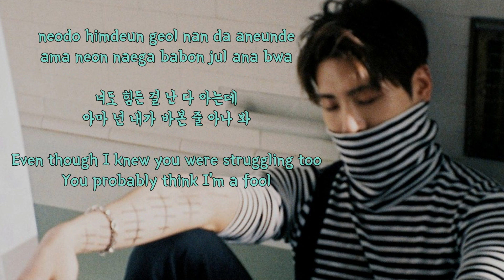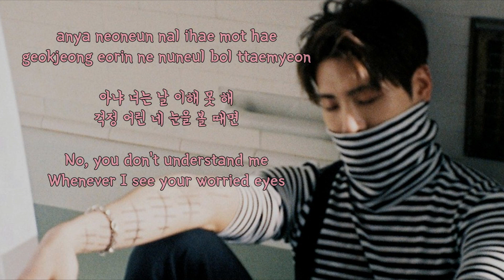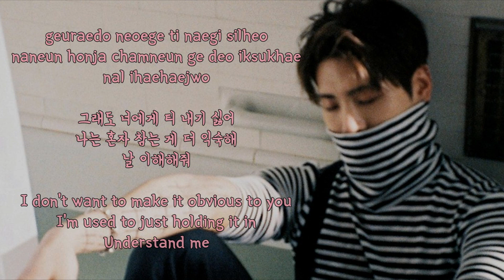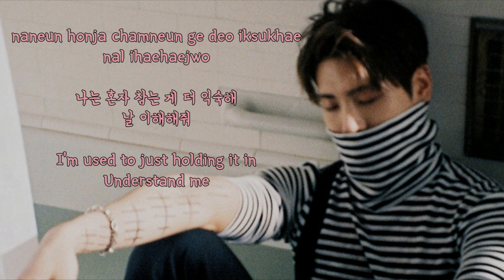Duet with Jonghyun (Karaoke) - JONGHYUN 종현 Feat. 태연 - Lonely Instrumental + Lyrics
I hope you rest well.